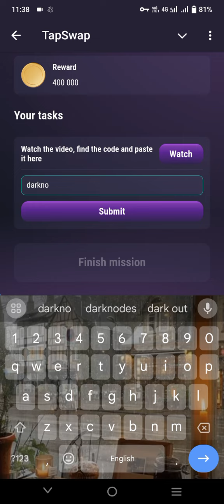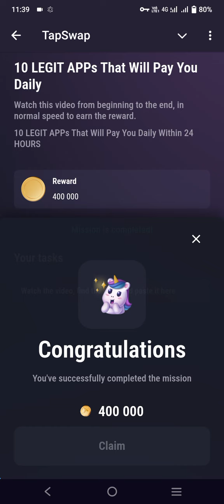Where to start in crypto TapSwap code? Make $500 a day TapSwap code. 3rd August, 2024.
TapSwap is a free crypto airdrop based on TON Blockchain. You can farm it on Telegram using this